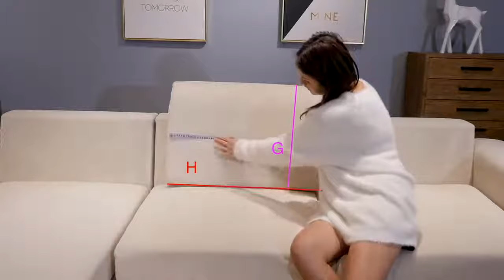북유럽 사계절 소파커버 심플 미끄러움 방지D06